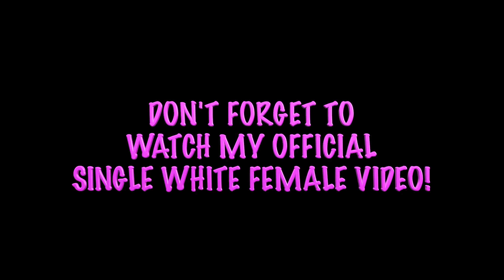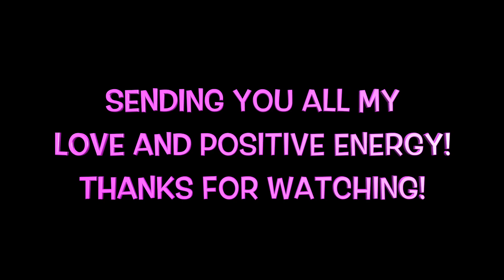WORST DANCER IN THE WORLD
I am the WORST DANCER IN THE WORLD LOL here is living proof. Lord help me! haaha! This was me and my dancers rehearing for my music video.